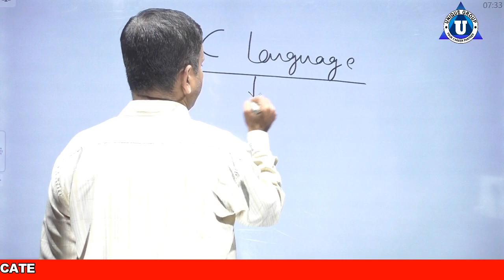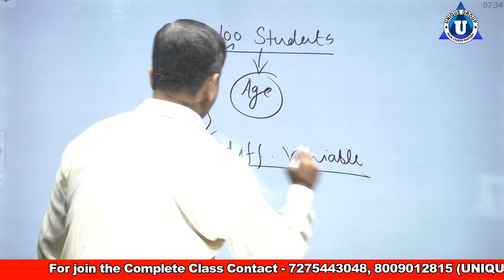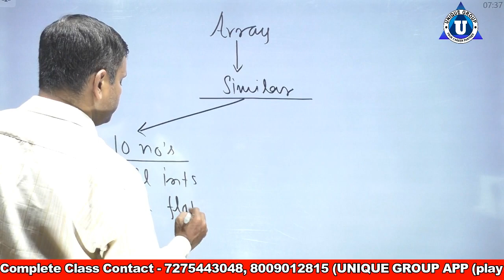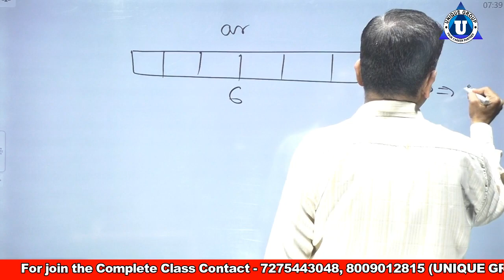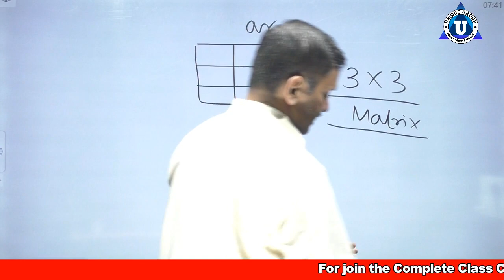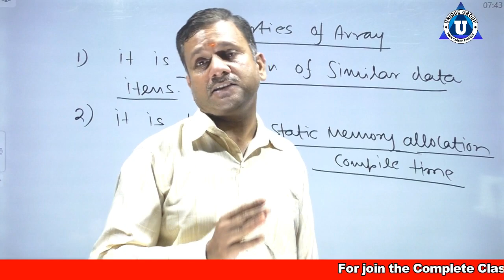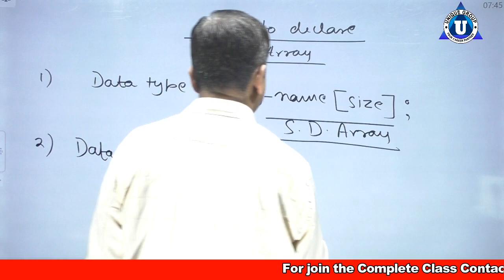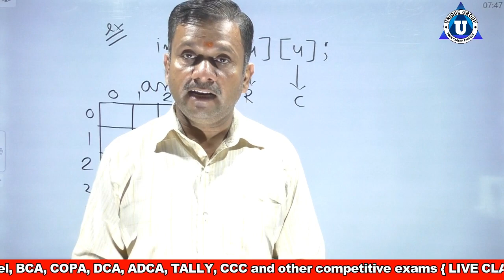Array in C language in hindi | what is array | array Basics of Arrays in C Programming In Hindi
Ratnakar sir ...
o level,nielit,ratnakar,Array in C language | what is array explain with syntax and example program in c,Lecture 11 Arrays in C Part 1 Hindi,Arrays In C: C Tutorial In Hindi #23,C_46 Arrays in C - part 1 | Introduction to Arrays,Definition of Array,Arrays in C Programming (HINDI/URDU),Basics of Arrays in C Programming - In Hindi,One Dimensional Array use in C Program,C Language Tutorial For Beginners In Hindi (With Notes) 🔥

Account Detail.